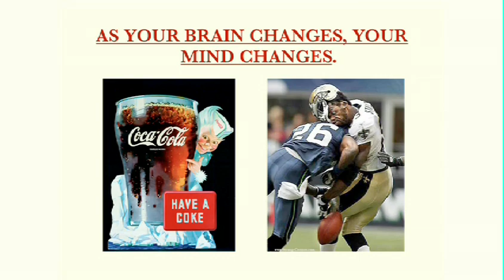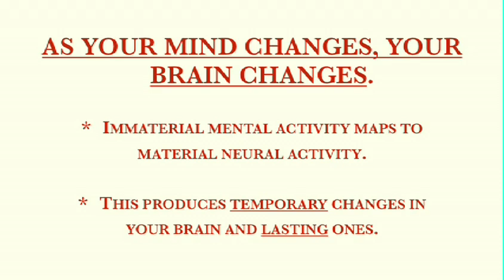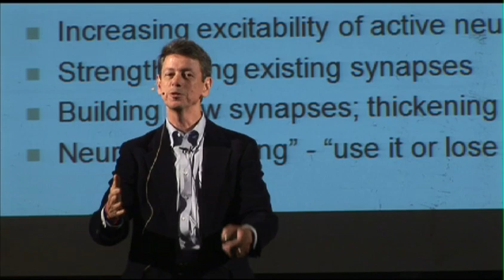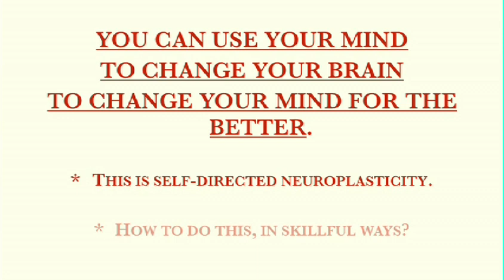Rick Hanson: Understanding Neuroplasticity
The best-selling author of Buddha's Brain explains how we can use our minds to change our brains to change our minds for the better.